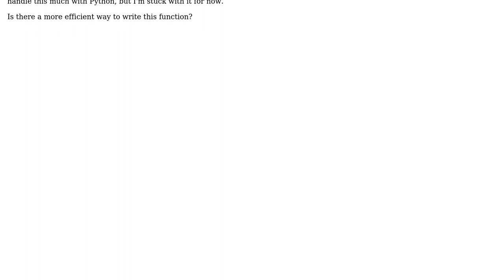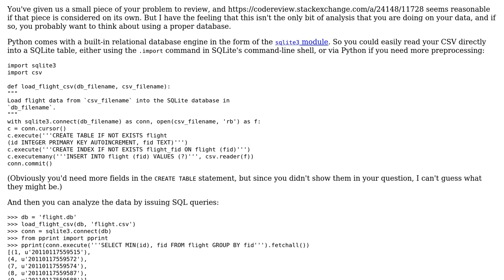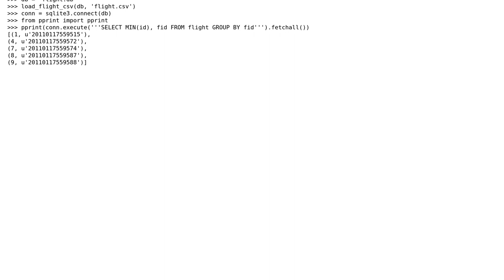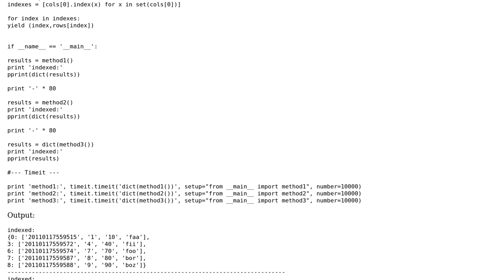Code Review: Retrieving the first occurrence of every unique value from a CSV column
With thanks & praise to God, and with thanks to the many people who have made this project possible! | Content (except music & images) licensed under CC BY-SA | Music | Images & others | With thanks to user Janne Karila user Gareth Rees user DevLounge user Adam Barthelson and the Stack Exchange Network Trademarks are property of their respective owners. You are responsible for your own actions.